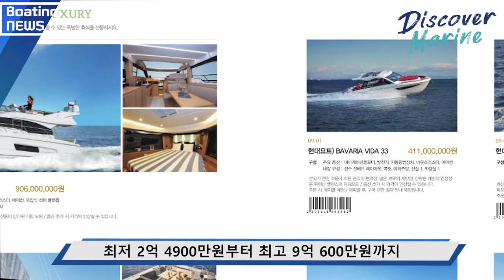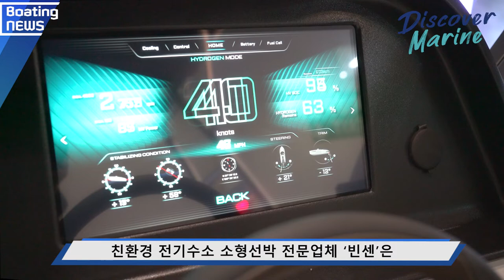바다 한가운데서 고래를 만난다면? / 그밖의 3가지 뉴스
CU 편의점에서 요트를 추석 선물로 판매하고 있다는 놀라운 소식!
편의점 카탈로그에 있어서 바코드만 찍으면 된다는데...
그걸 살 수 있는 카드가 있기는 할까요?
그 밖에도 흥미로운 3가지 소식이 더 있으니 좋아요!

▶ 요트인이라면 반드시 알아야 하는
▶ 요트, 보트 관련 최신 뉴스를 알려드립니다